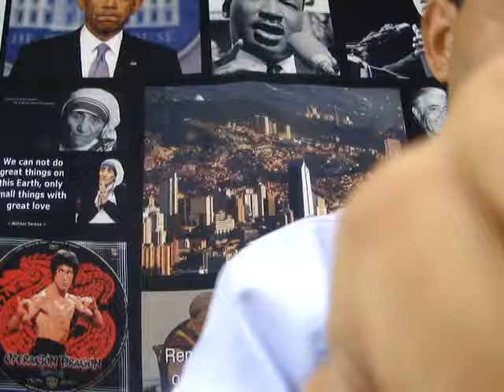SANTIAGO GUTIERREZ VILLEGAS 495 EL NIÑO NO LE LLEVA EL BALDE DE AGUA A SU CASA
Me gano la vida estampando camisetas para politicos, moda publicidad. Estoy en la ciudad de Medellin calle 43#70a37.